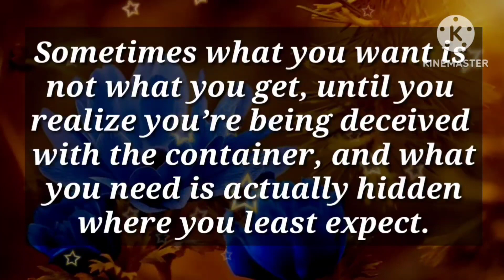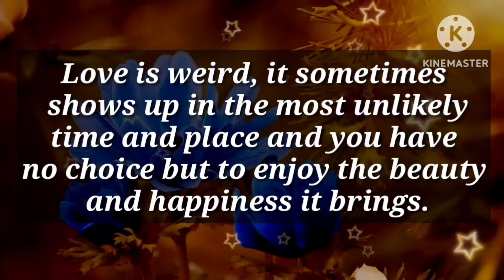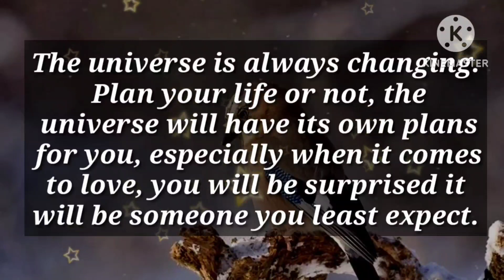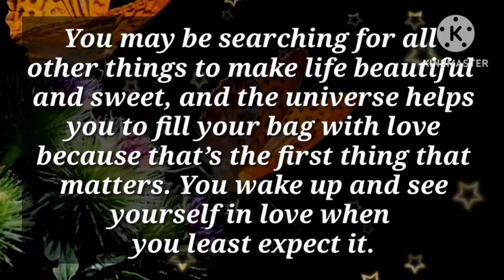I'm very happy to tell you this... 🥰💝🎁💞☺️😍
2

my love
dm current energy
divine masculine
dm df
dm message to df today
dm tarot
dm reading
twin flame
twin flames
Karmic
happy twins 11:11
love
Love
love quotes
love poem
love poems
love lines
love feel
true love
poem
poems
love songs
love music
feelings of love
love feelings
Dm to df
dm df
dm
 df dm
aquarius
df
taurus
unique tarot
all i want
aquarius tarot
virgo
twin flame reading today
twin flame